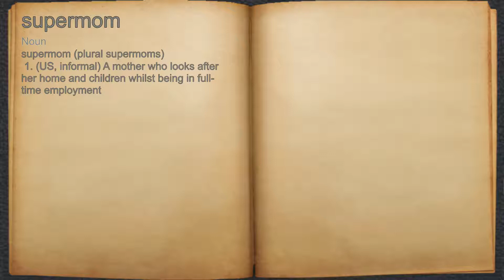What does supermom mean?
A spoken definition of supermom.

Intro Sound:
Typewriter - Tamskp